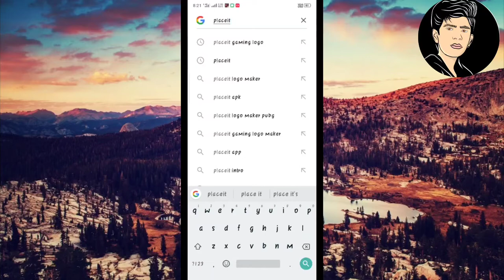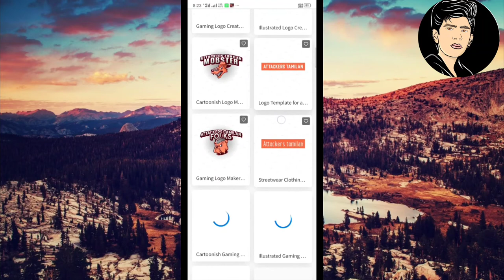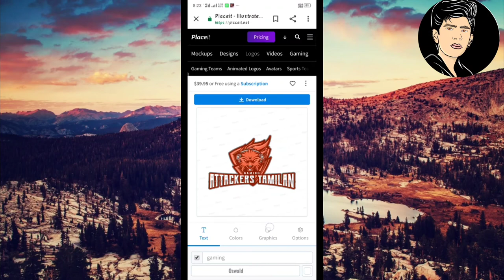How to create a Logo online ||attackers tamilan